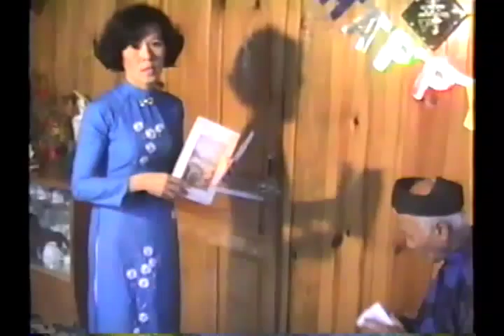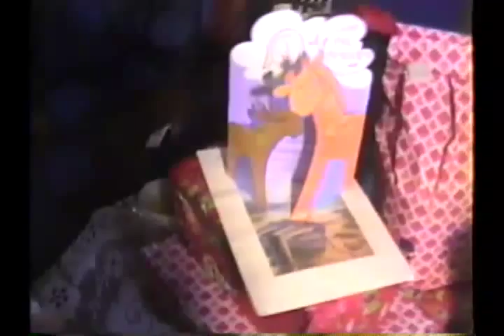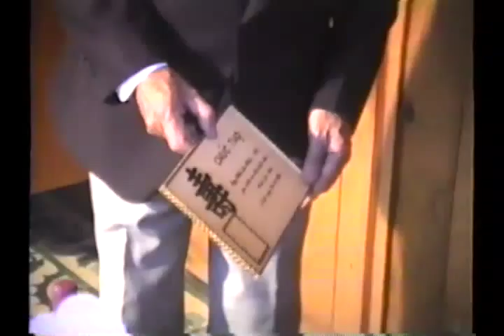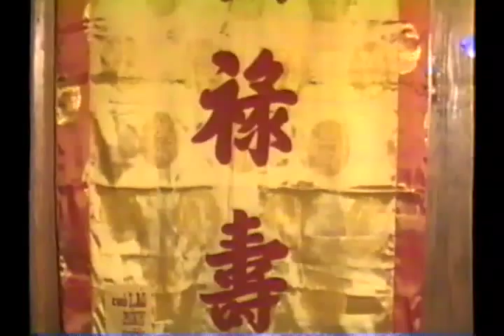Lễ Mừng Thọ 80 Tuổi Cụ Ông Trần Đại Dương (1)